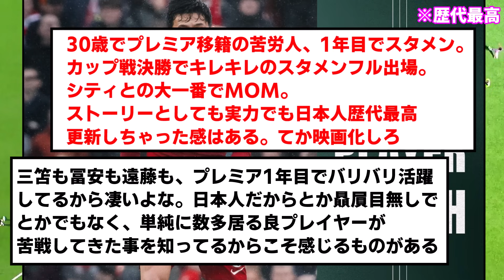【大偉業】遠藤航さん、うっかりシティ戦MOMに選出されてしまうwwwwwwwwwww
興奮して手が震えて来たぞ